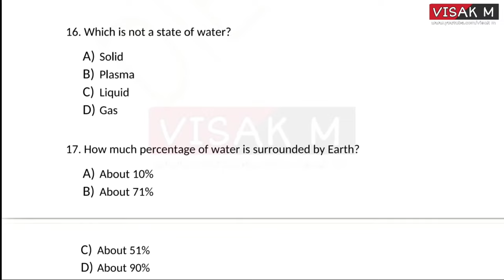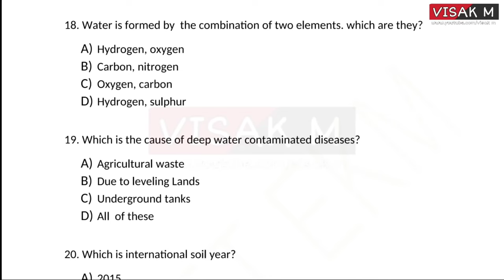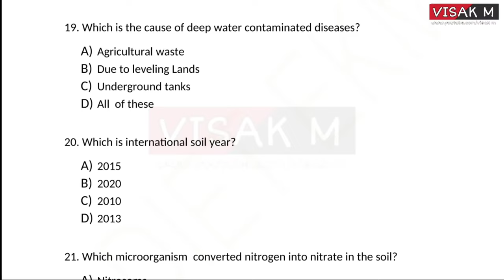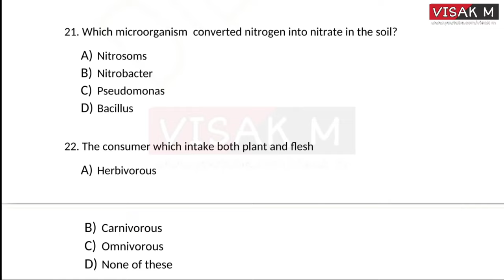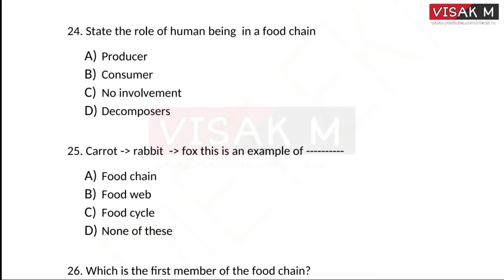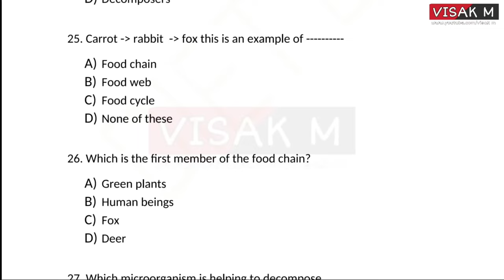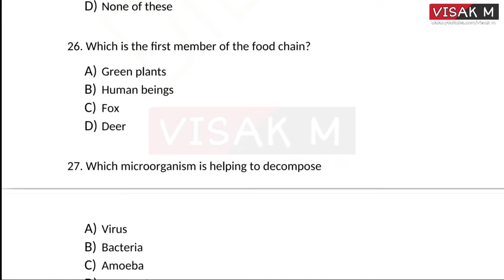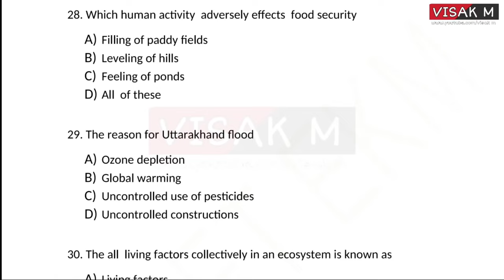USS BASIC SCIENCE QUESTIONS IN ENGLISH MEDIUM USS English Medium Basic Science Questions and Answers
👉🏻Presentations
👉🏻Images
👉🏻Audios